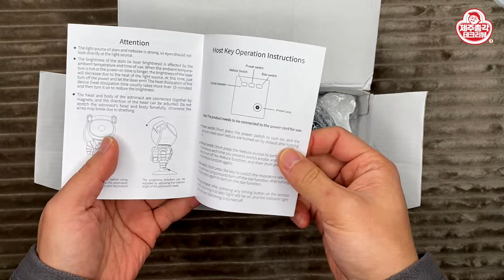내 방에서 별 보고 갈래요?~ 우주인 오로라 무드등 라이트 Astronaut Star and Nebula projector light Review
내 방이 우주가 된다!
초롱초롱 별과 오로라는 내방에 직관할 수 있어요! 헐 대박!!!

오늘 소개해 드릴 제품은 우주인 모양의 프로젝터 형식의 라이트입니다.
처음 보면 '우와~ 완전 신기하다!' 싶은데 알고보면 무쓸모
쓸모가 없는 예쁜 쓰레기죠 ^ ^
그래도 사용하는 동안은 아주 신기합니다.

노래방 반짝이 라이트하고는 완전히 다른 느낌인데요
방에 모든 불을 끄고 우주인 라이트를 켜면
정말 내가 우주에 있는듯한 느낌이 듭니다!

*구매좌표*